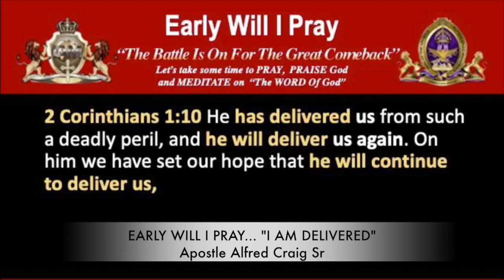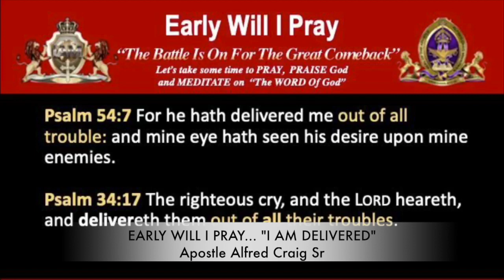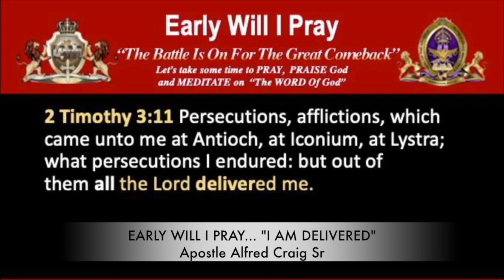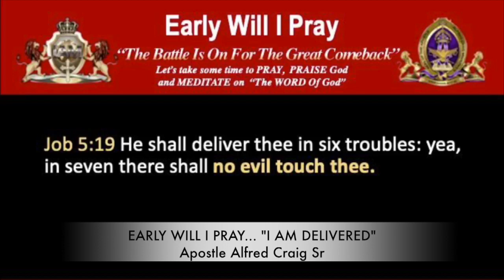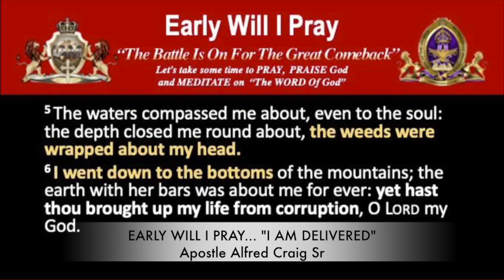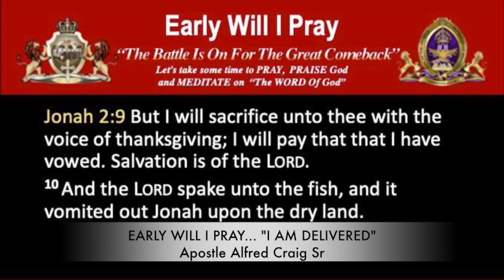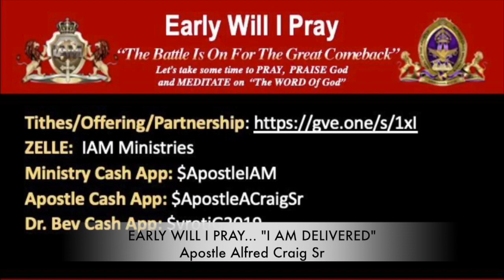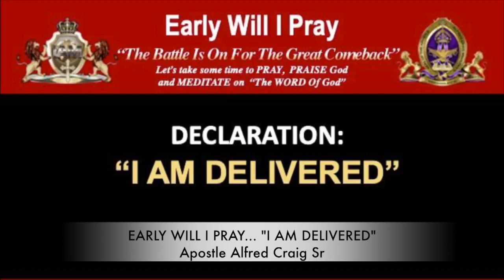(Listen and Share). EARLY WILL I PRAY…. “I am Delivered”… Apostle Alfred Craig Sr.